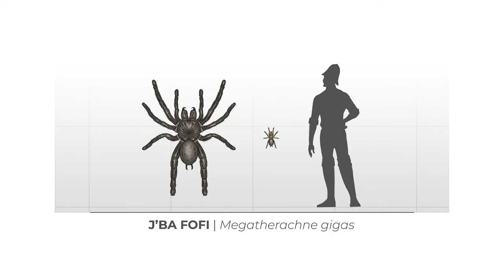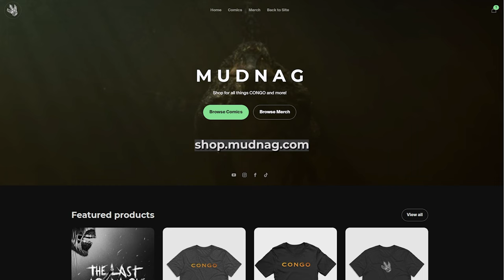J'BA FOFI: The World's Biggest Spider | Massive Tarantula Cryptid from CONGO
Taking a look at the massive tarantula from the Congo, J'ba Fofi, and how we brought it to life in the CONGO comic book series.

Special thanks to our patron:
- Ronald Johnson

Gear:
- Fuji X-H2S
- Smallrig Tripod
- Rode Videomic Pro
- Canon EF 16-35mm f/2.8

0:00 Intro
0:20 That's a Massive Spider!
0:47 Known J'ba Fofi Sighting
1:11 Animated Story
1:43 Thoughts on the Encounter
2:06 The Venom
2:30 J'ba Fofi Conceptualized
3:07 Another Crazy Story
3:37 J'ba Fofi in the Comics
3:54 Famous Myths
4:16 A Very Scary-looking Cryptid
4:41 The Books
4:51 Very Special Announcement
5:03 Outro

Spiders/Tarantulas featured (by order of appearance):
- Atrax robustus
- Lasiodora parahybana
- Grammostola sp. Maule
- Theraphosa stirmi
- Brachypelma bohemei
- Hemirragus sp.
- Avicularia avicularia
- Loxosceles rufescens
- Avicularia versicolor
- Theraphosa blondi
- Grammostola porteri
- Grammostola rosea